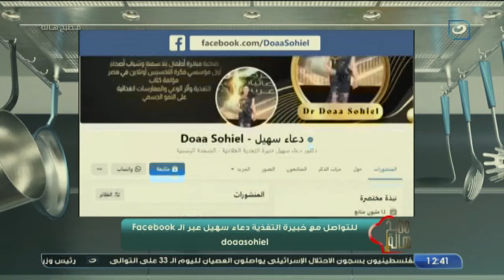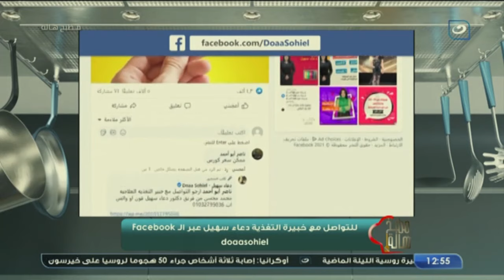مطبخ هالة | الأحد 19 مارس 2023 - تفريز الطماطم والصلصة - الفقرة الطبية مع دعاء سهيل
مطبخ هالة - الأحد 19 مارس 2023 - الحلقة الكاملة
تعرض لنا اليوم الشيف هالة فهمي في حلقة اليوم طريقة عمل  تفريز الطماطم والصلصة - الفقرة الطبية مع دعاء سهيل